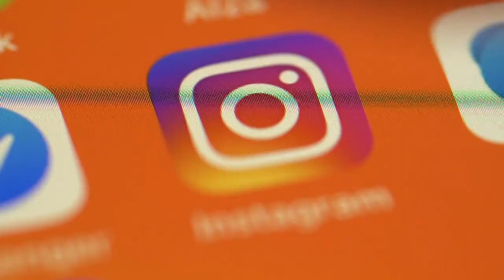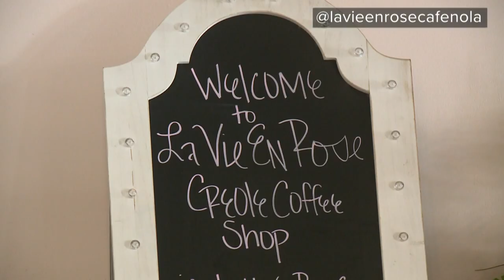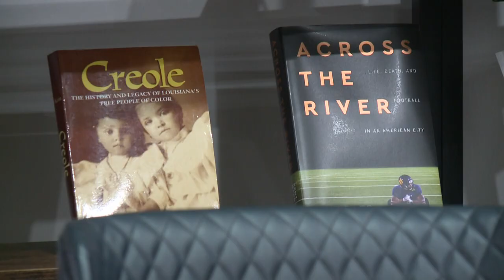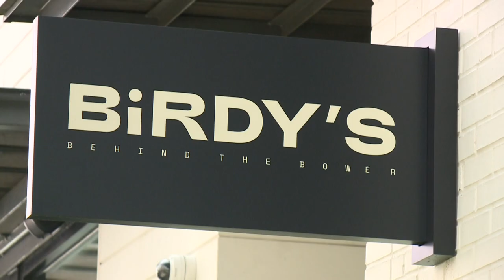How Instagram is changing the look of bars, restaurants in New Orleans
Jack Rose Restaurant: 2031 St Charles Ave FL 1 (inside the Pontchartrain Hotel)

A conversation about Instagram and restaurants has to start with Jack Rose in the Pontchartrain Hotel. this spot all over social media, specifically this painting of rapper Lil Wayne by New Orleans artist Ashley Longshore.

"The intention was never to be an Instagram hotspot, but there was just some magic that occurred with the design here," explains Jeffrey Cutaiar, the Director of Food & Beverage with the Pontchartrain Hotel.

He says that society's Instagram obsession is changing how the concepts for restaurants are developed.

"The bar has been raised over the years in restaurants and hospital to create spaces that are curated very intelligently and for a specific audience and to have aesthetic that is memorable," explains Cutaiar.

La Vie En Rose Cafe: 1420 Annunciation St Suite 2117 (in the Saulet Apartment Building)

At La Vie En Rose Cafe, the owner knows that when a space looks good, people want to stay longer.

Kirby Jones moved her creole coffee shop to the Saulet Apartment building on Annunciation about two months ago. She's added bits and pieces of old school New Orleans.

"That's the vibe that I want from here. The experience of authentic New Orleans with a splash of new things and just fun," says Jones.

The "La Vie En Rose" sign screams take a picture here and the counter is like a secret garden.

"Our drinks are also really Instagrammable. We have a beautiful floral rose cold brew. We steep rose petals into Louisiana cane syrup. We add that into the coffee."

And you can take a selfie or choose another image to put in the froth on your drinks.

Peacock Room: 501 Tchoupitoulas St (inside the Kimpton Hotel Fontenot)

Let's keep it pretty and move over to the Peacock Room in Hotel Fontenot on Tchoupitoulas.

The hotel has a more modern feel but the Peacock Room is like stepping into a jewel box.

Jessica Retif with the Kimpton Hotel Fontenot says guests come with selfie sticks, ready for photos.

"'There's this lovely lounge area with the sofas and there's just all these little hidden jewels with the birdcages and knick-knacks and books and pillows, so much going on," says Retif.

The inspiration behind the whole vibe is an art piece called The Peacock Room.

"Of course, at the Peacock Room we have several peacocks...Clancy, Clarenese, Claronce," says Retif.

NOLA Art Bar: 2128 St Claude Ave

Let's head over to the corner of Rampart and Elysian Fields for NOLA Art Bar.

Owner DJ Johnson also owns the bookstore Baldwin & Co. right across the courtyard.  Now, he's bringing books into a bar atmosphere.

"We want to stimulate the mind through literature and libations," says Johnson.

He designed the space with Instagram in mind.

There's amazing art inside and outside, even the book selections inspire you to snap a photo.

"The curation of the books...they have funny titles. Some of the genres that we put 'Things you miss about New Orleans. things that make you think about New Orleans," says Johnson.

He changes the space every few months to keep it fresh.

Birdy's Behind the Bower: 1320 Magazine St

If brunch is more your speed, head to Birdy's on Magazine. The space proves that restaurants are being strategic about creating memorable visual moments.

Kara McGuire is the creative director of Minmoo Studio and Ashlee Arceneaux Jones, is designer & illustrator at Small Chalk. They were brought in as Birdy's was being designed to make sure the restaurant gave customers an experience.

"I think there's no denying we live in a digital world where people are on instagram, and it's easy marketing. It's a way to get a quick, 'that was a cute space.' I want to be in that space, that environment."

And there are a lot of elements that make you want to be in Birdy's.

"We have the wallpaper. We have the swing. We have the menus, decals on the door, a ton of little birdy's hiding in places around the restaurant," says Arceneaux Jones.

As you head to one of your spots to snap your next Instagram photo, on the other side of that camera, there's a business that's framing its model around our Instagram obsession.